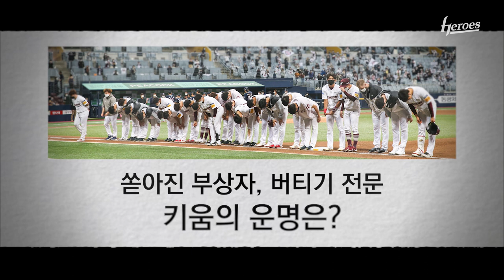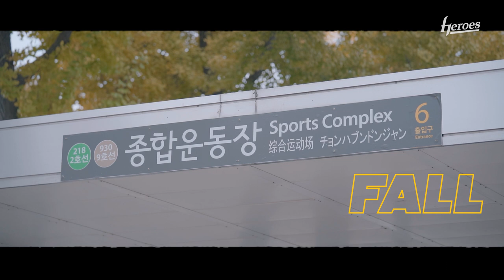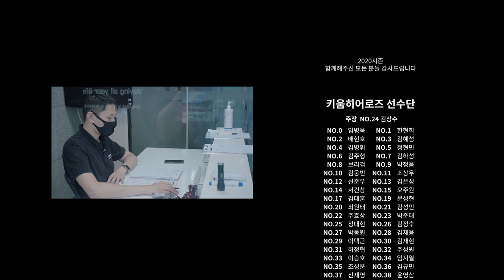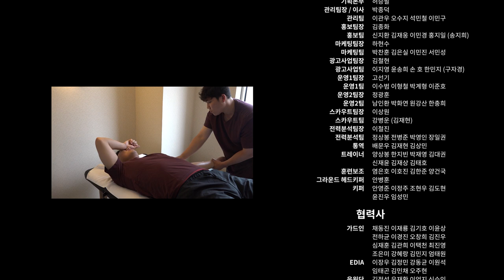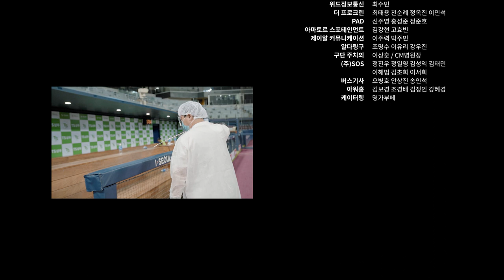우리가 2020년에 있었을 때 | When we were in 2020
사계절 동안
울고 웃으며 함께한 수많은 추억들
더욱 힘차게 새롭게 나아갈 내일들